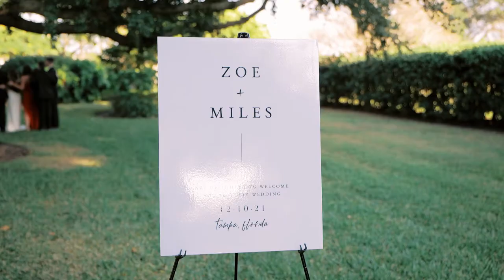You Are My Person | Davis Islands Garden Club | Tampa, FL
Zoe and Miles were married at The Beautiful Davis Islands Garden Club nestled right into the heart of Tampa. Their wedding inspiration was that of an upscale garden party, and my did they outdo themselves!

Zoe and Miles were such a fun-loving, romantic, and upbeat couple! Zoe was dancing all day long, and the night ended with Zoe being lifted up on a chair with everyone dancing around her! It was so much fun!

We believe in handcrafting films that tell your story, evoke emotion, and capture the genuine, raw, and impactful moments from your wedding day. If this describes your wedding we would love to tell your story!

The Team
Videography - Joseph Hardin Films
Photography - Monika Gautier
Coordination - Kimberly Hensley Events
Flowers - Wonderland Floral
Venues - Davis Islands Garden Club
Catering - Puff n Stuff
DJ - Jason Talley
Hair + Makeup - Femme Akoi
Wedding Dress - Essence of Australlia

SyncID:
MB01IIG2N3IODB2

Joseph Hardin Films is a Wedding Videography company based in Jacksonville Florida. We would love to be your Wedding Videographer for your Florida Wedding!